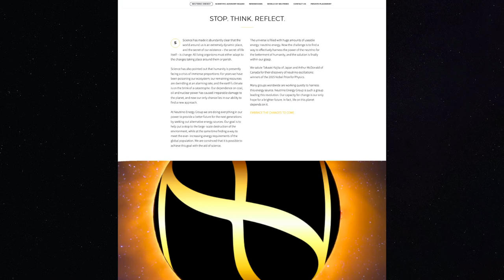Neutrino Energy Live from Davos: Holger Thorsten Schubart im Gespräch